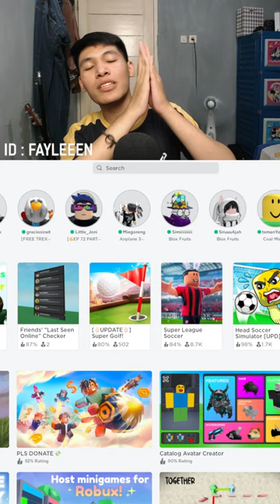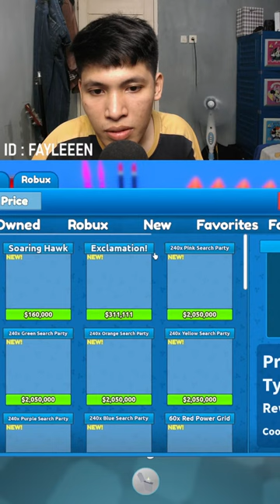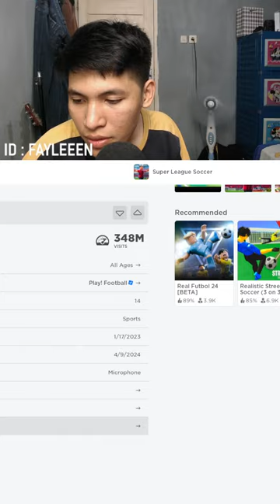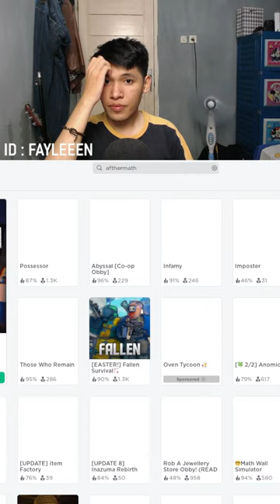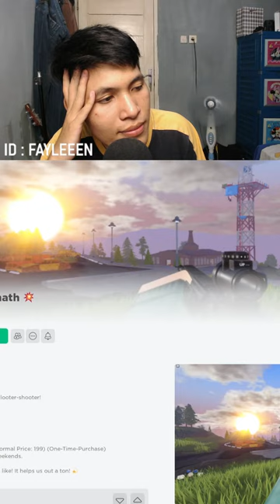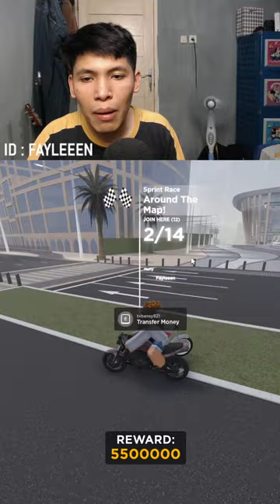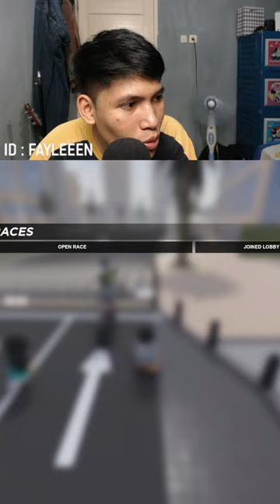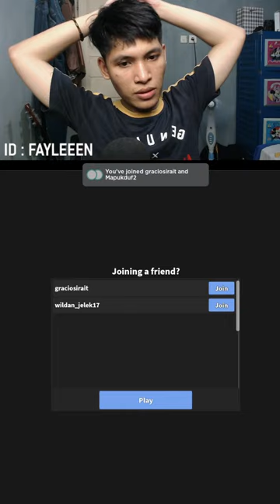Malam ini adalah Malam Hari Raya ! ayo kita meriahkan di game Roblox !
INGET STREAM TIAP HARI, SETIAP JAM 8/9 Malam ya!

ayo join discord, biar kita bisa mabar gais!

teman-teman, bantu support channel ku ya

more information about Fayleen Channel

see ya, on the next streaaaam boi!